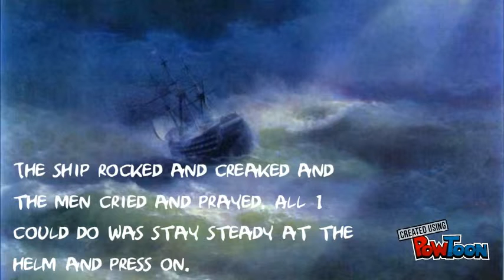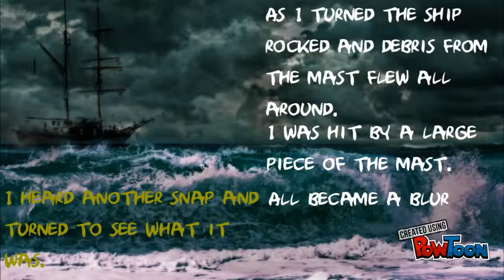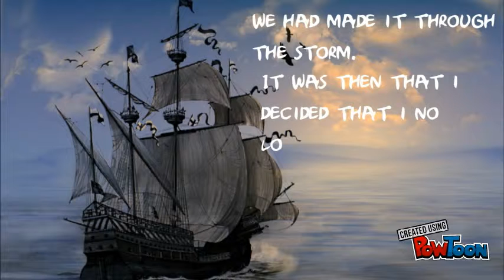Lost at Sea story